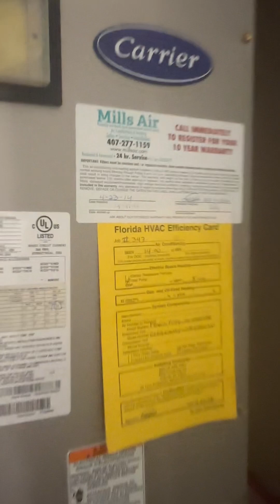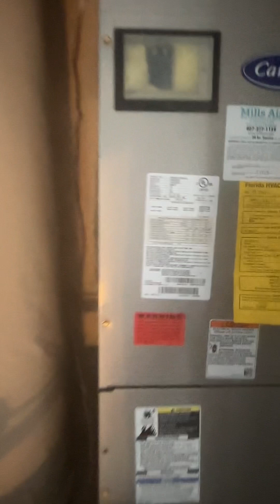3737 maidencain, clermont fl